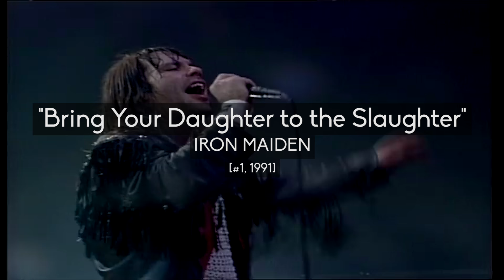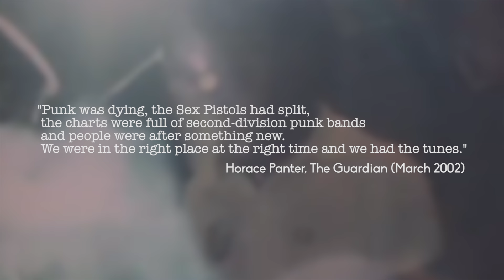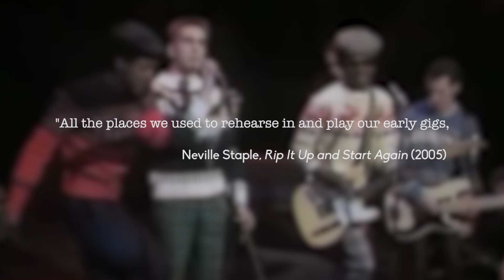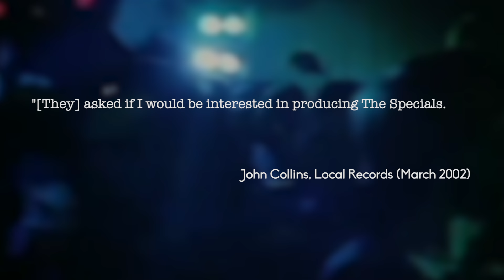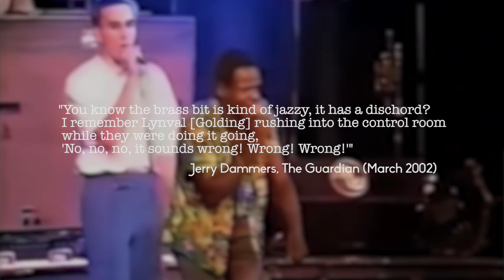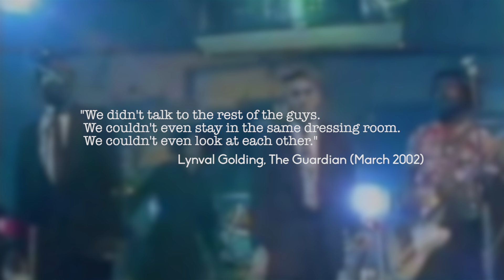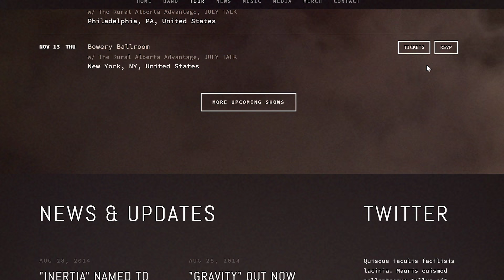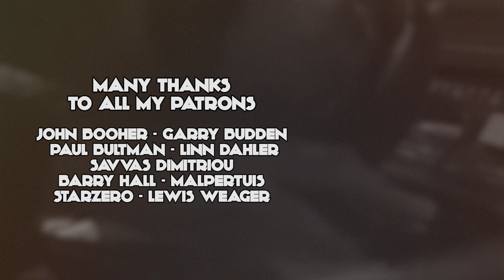"Ghost Town" by The Specials: The Sound of Impending Doom | New British Canon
Go to Squarespace.com for a free trial and when you’re ready to launch, go and add code “TRASHTHEORY" at checkout to save 10% off your first purchase of a website or domain

The UK Singles Chart used to mean something. Now, not so much. But before the age of streaming, a number one single was an achievement to be proud of. Especially when the artist wasn't your stereotypical pop act. Many influential acts never even touched the chart's apex, not even close. But yet Pink Floyd, Iron Maiden, "Should I Stay or Should I Go?" The Clash, "I Bet You Look Good on the Dancefloor" by Arctic Monkeys and "If You Tolerate This Your Children Will Be Next" by Manic Street Preachers have taken the top spot, and as rock's opposition to the status quo there's a sense of accomplishment in the face of impossible odds. But rarely if ever has a number one single captured a moment in history as concisely as The Specials did in 1981. While tracks like "One Step Beyond" by Madness, "On My Radio" by The Selecter and even "Gangsters" or "Too Much Too Young" existed within the two tone genre, "Ghost Town" remains the most important. The band's legacy is audible in artists as diverse as Massive Attack, The Streets, Operation Ivy and Lily Allen, but with their second number one single the Specials managed to capture the malaise of the British public, the strain of unemployment and the tensions of cultural unrest. This is New British Canon and this is the Story of “Ghost Town”.